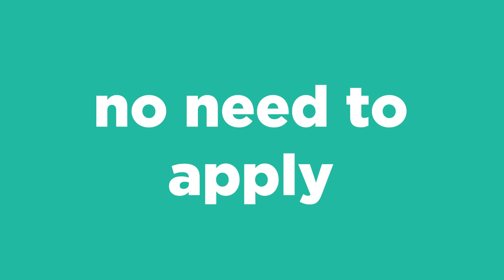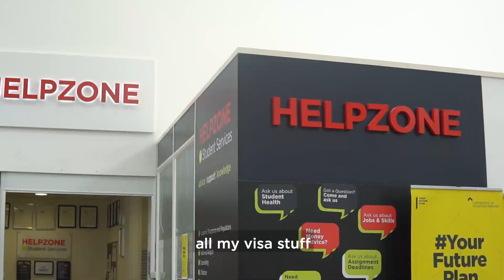International Bursary - 2020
The University of Gloucestershire offers a range of funding awards for international students. See how our students have benefited from this support.